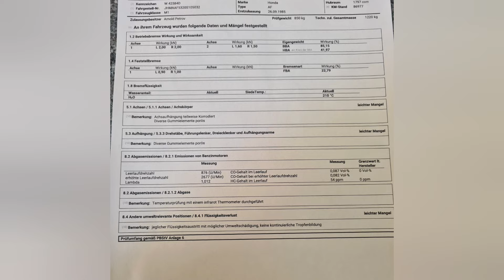Was kann der China Katalysator um 150€ Umbau und Abgastest. Was meint ihr ?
Im Video baue ich den Kat passend um und führe den Abgastest bei der jährlichen Überprüfung durch. Ich bin gespannt, ob ich die Prüfung bestehe. Der Motor ist ein B18C6 aus dem Honda Integra.
Katalysator mit Lambdasonde
Just found this amazing item on AliExpress. Check it out! BGN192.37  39%OFF | Catalytic Converter for Honda Accord 98-02 49 State 22642 Direct-Fit WARRANTY

Katalysator ohne Lambdasonde Schraube
Just found this amazing item on AliExpress. Check it out! BGN136.38 | 18160-PKL-W00 For 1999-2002 Honda Accord 2.3L Catalytic Converter Car Exhaust Three-Way Catalyst Catalytic Converter